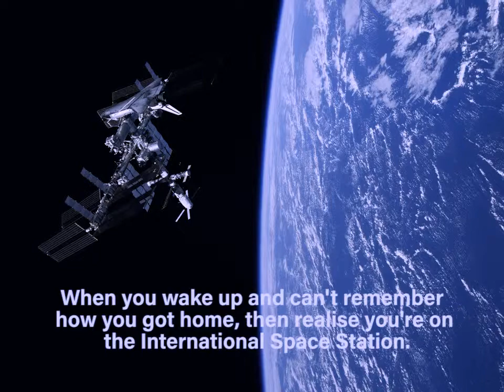Graham wakes up on the ISS